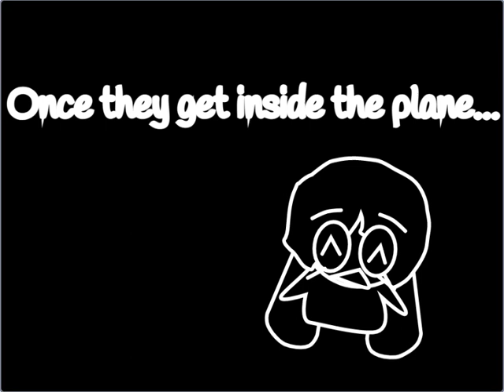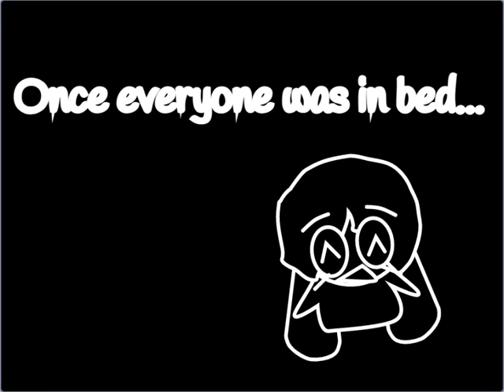Nano gets grounded for ruining trip to China! - Ep14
Nano's Family Decides To Go To China, And One of His Aunts is coming! Nano does not like that at all! What will nano do? Watch to find out!